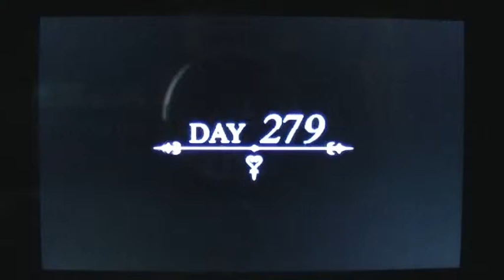Kingdom Hearts: 358/2 Days, Day 296 - Playing Games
Fracking annoying games!!

-ToneGeek2013-